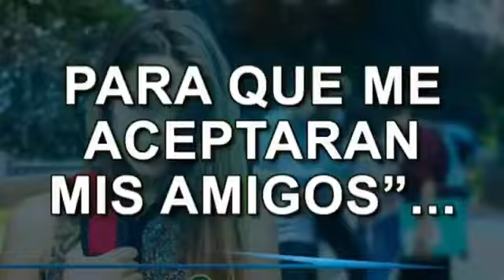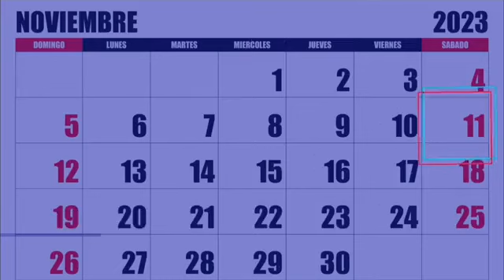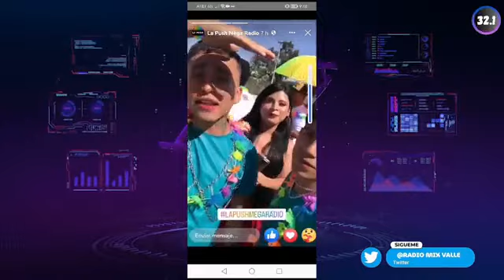"LA PUSH" EN CABINA | Terror en Corto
contenido del 20 de noviembre del 2023 21:20 hrs. Hablando de temas de terror y entrevistando a las personalidades del gremio; contando experiencias paranormales y contando cuentos de terror valledechalco zenoradio radio radioonline radioenvivo entrevista xico escúchanos